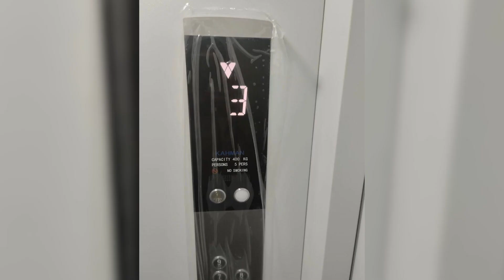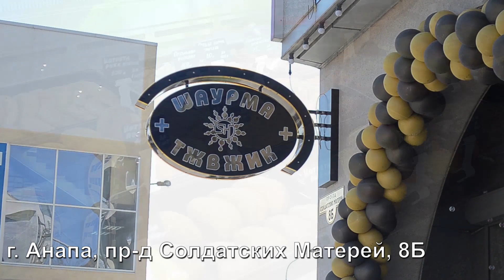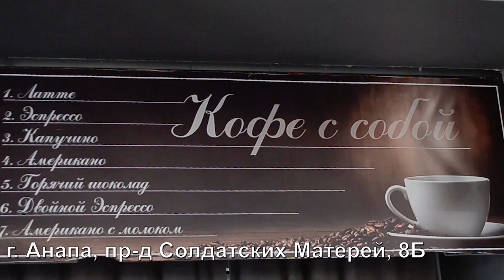Капитальный ремонт в многоквартирных домах Анапы идёт по графику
Капитальный ремонт в многоквартирных домах Анапы идёт по графику. В этом году в региональную программу капремонта включено 35 анапских МКД с различными типами работ: ремонт кровель, фасадов, инженерных коммуникаций, замена лифтов на общую сумму 287 млн рублей